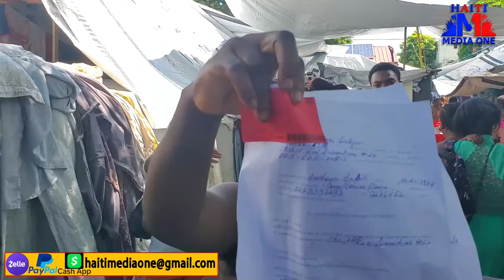Lapolis Debake Nan Kan Al Maspinen Moun Yo, Abitan yo Rele